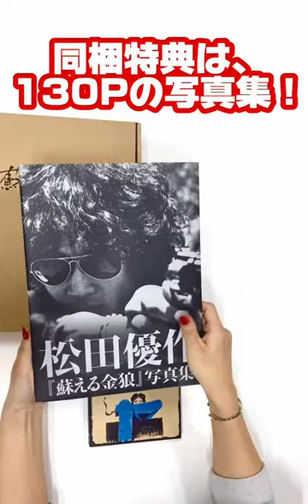【開封動画】蘇える金狼 4Kデジタル修復 Ultra HD Blu-ray 【HDR版】角川映画uhd 角川シネマコレクション 開封動画 # 松田優作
＼松田優作主演『蘇える金狼』が４KHDR版で登場!!／

オリジナル・35mmネガフィルムから引き出された精細な映像やクリアな音声を、史上最高品位のフォーマットでご提供するとともに、「究極にして最終形態」の商品仕様を目指してリリースしました。

‹特典映像›
・『蘇える金狼』ラッシュフィルム　★初収録
・TVスポット15秒・30秒　(各SD素材より画質調整のうえ収録)
・8mm映像（撮影準備にあたり、ハワイでの射撃訓練の風景を収録したスチールカメラマン渡邉俊夫氏所有の秘蔵映像）★初収録
・華麗にそして豪快に（スポニチ映像）★初収録
・爆笑問題の太田光のインタビュー『しゃべる金狼』【リスペクト優作 松田優作 DVD-BOX 2007】再録

‹同梱特典›
・『蘇える金狼』写真集（A4ソフトカバー／130P）

‹初回限定特典›
・アウタースリーブケース付